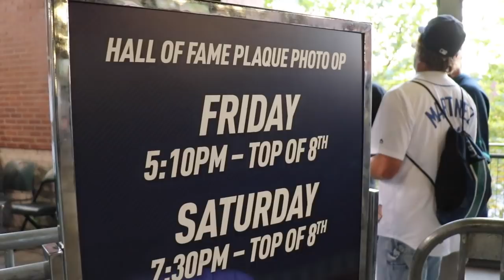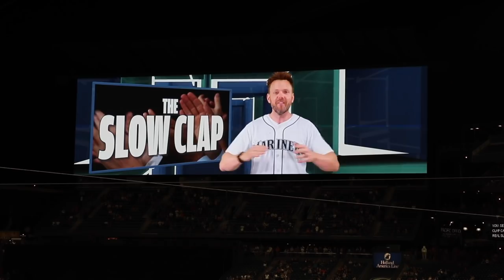Raise your hand if you're a legend -- HOF Day at T-Mobile Park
This was Edgar Martínez's big day in Seattle featuring a pre-game ceremony and his new Hall of Fame plaque. Ken Griffey Jr. was in the house along with other ex-Mariners and several Hall of Famers from the Seattle Seahawks.

As we mentioned in this video, they've been to every MLB stadium, and they do lots of other fun stuff. Here's the link:

This video in Seattle was filmed by Chris Yon (@yonnernyc) on August 10, 2019. It was edited by Chris Bruning (@iChrisbtv) and Bill Bruning (@billbruning).